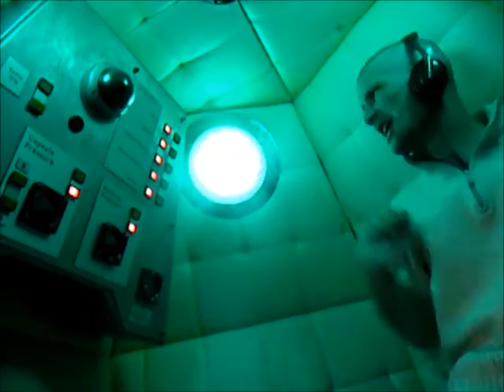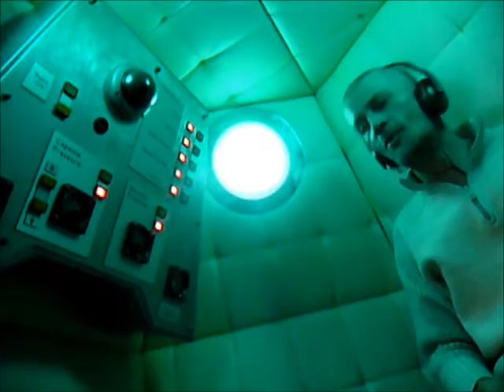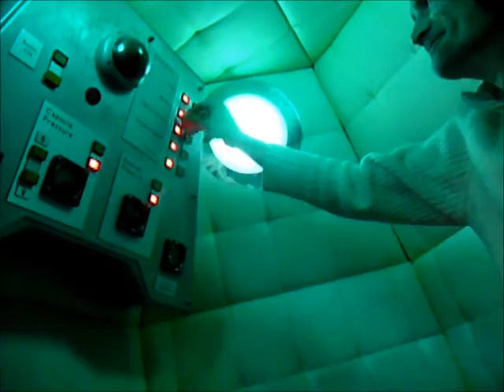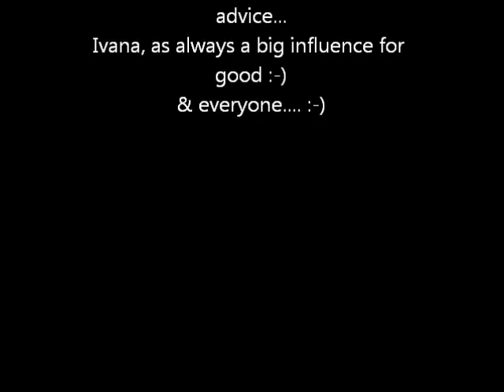Neal Sings - "The Best Years" . Spacey!!!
"The Best Years" ,  David Williams' magic classic
Edited and compiled, space-themed fun-in-a-box... Compiled from videos from many angles... Nice to have some fun, :-)
NEAL